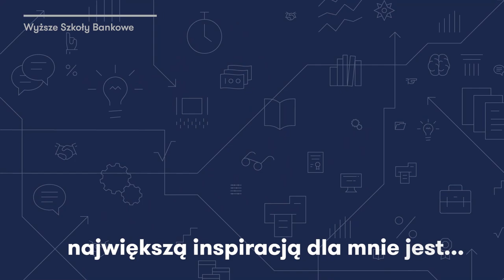Między nami... wykładowcami | dr Anna Semmerling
🎙️ Między nami... wykładowcami. Czy wiesz, kto jest największą inspiracją dla naszej wykładowczyni, dr Anny Semmerling? Jaka jest jej największa pasja? Dlaczego została wykładowcą?
Obejrzyj kolejny odcinek z cyklu
🎯 Między Nami to cykl wideo, dzięki którym możesz lepiej poznać społeczność Wyższych Szkół Bankowych. Studenci, wykładowcy i absolwenci uczelni podzielą się z Tobą swoimi doświadczeniami, opowiedzą o pasjach i zdradzą co ich inspiruje i jaki mają przepis na studia.